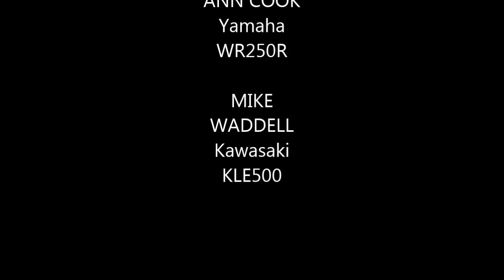Victoria high country adv ride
4 day adventure ride through the nsw and victorian high country of Australia. Ann on a wr250r and myself on a kle500. Tracks include the Barry way, mckillops bridge and birregun rd. Camping each night in some amazing locations.